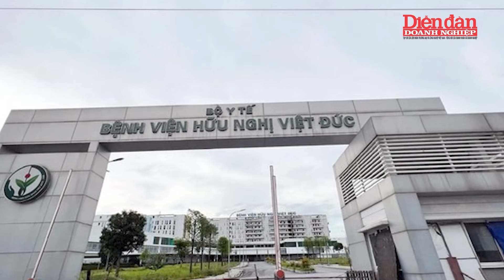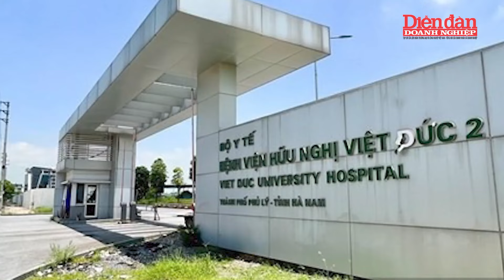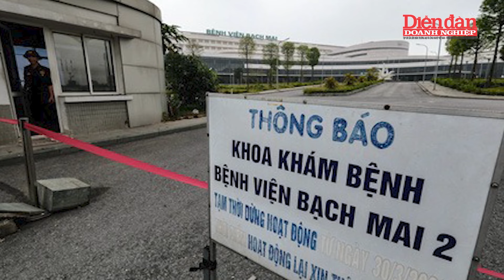Hà Nội mạnh tay chống tham nhũng, 87 vụ vi phạm được chuyển sang cơ quan điều tra | Tin tức 24h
DĐDN | Hà Nội mạnh tay chống tham nhũng,  87 vụ vi phạm được chuyển sang cơ quan điều tra | Ban chỉ đạo Thành ủy Hà Nội về phòng, chống tham nhũng, tiêu cực đã họp để đánh giá công tác trong năm nay và nhiệm vụ trong những tháng cuối năm. Theo báo cáo, Hà Nội đã triển khai công tác phòng, chống tham nhũng, tiêu cực mạnh mẽ, đồng bộ, đặc biệt là công tác kiểm tra, giám sát, thanh tra. Các cơ quan chức năng tập trung vào các lĩnh vực nhạy cảm dễ phát sinh tham nhũng, tiêu cực, và đã chuyển 87 vụ việc có dấu hiệu tội phạm sang cơ quan điều tra. Trong năm, các đơn vị đã thụ lý 279 vụ án, truy tố 142 vụ, và xét xử 138 vụ án liên quan đến tham nhũng, tiêu cực.

Mặc dù có nhiều tiến triển, công tác xử lý các vụ án còn gặp một số hạn chế về tiến độ. Bí thư Thành ủy Hà Nội, bà Bùi Thị Minh Hoài, yêu cầu các cấp ủy, tổ chức Đảng xử lý nghiêm khắc các cán bộ, đảng viên vi phạm, đồng thời tăng cường kiểm tra, thanh tra các lĩnh vực dễ phát sinh tham nhũng, lãng phí. Bà cũng nhấn mạnh việc giải quyết các khiếu nại, tố cáo, đặc biệt là những vụ việc liên quan đến cán bộ lãnh đạo, để chuẩn bị tốt cho công tác nhân sự đại hội Đảng các cấp sắp tới.

Mời quý vị và các bạn xem thêm:
👍Tạp chí Diễn đàn Doanh nghiệp